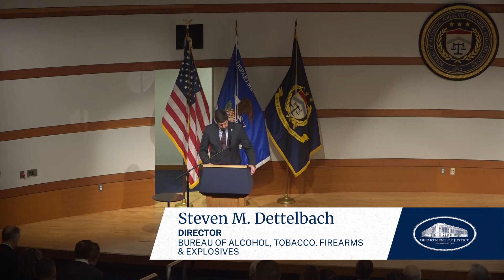Southbound Firearms Trafficking Coordination Meeting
Deputy Attorney General Lisa O. Monaco; Director Steven Dettelbach of the Bureau of Alcohol, Tobacco, Firearms, and Explosives (ATF); and other senior U.S. Government officials delivered opening remarks at a Southbound Firearms Trafficking Coordination Meeting at ATF Headquarters. The meeting will highlight ongoing efforts to combat illegal firearms trafficking from the United States to Mexico and drive increased coordination around new initiatives in the coming months.